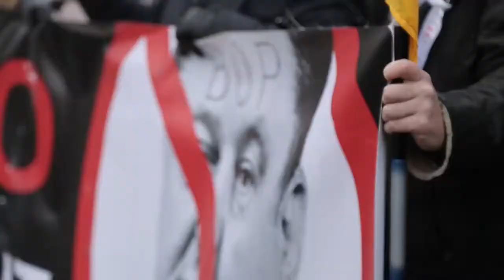Всеукраїнський Марш за майбутнє: як це було. 18.02.2018.